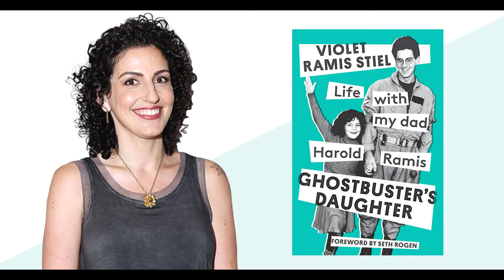Episode 32: Josh Heard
Best known for his work as "Oscar" on The Walking Dead (2010), True Blood (2008), Death House (2017), and much much more, this week we welcome THE renaissance man; actor, writer, producer, host, and one helluva guy, Vincent M. Ward.  Join us as we discuss his movie, television, and stage career and chat about everything from "Walkers" to loving fur babies and how "Celebrity" is just a weird concept.

Artwork:
All SDF artwork by Nessa

Due to the social nature of this site, this channel may make use of limited copyrighted material the use of which has not always been specifically authorized by the copyright owner. In accordance with Title 17 U.S.C. Section 107, the material on this channel is offered publicly and without profit, to the users of the internet for comment and nonprofit educational, informational, and entertainment purposes. The following work is intended to be shared, is free and only for educational and entertainment purposes.

Pictures and video throughout this episode are provided by the guest and or provided by local free web searches and social media pages.  Commercial video of BRAVECTO is parent owned by said company and can be found at:
Video Clip from Walking Dead Series provided freely using a YouTube search.